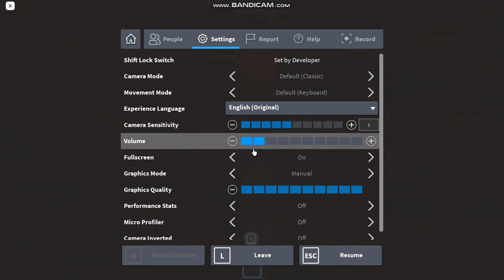Roblox Fan Made Doors (Hard Mode)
This is not real doors or any scripts to doors hard mode